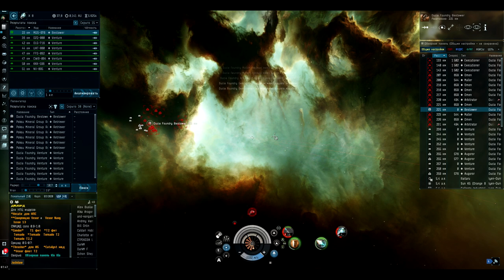EvE online | НПС ИНДУСЫ ФАРМИМ НА Jackdaw